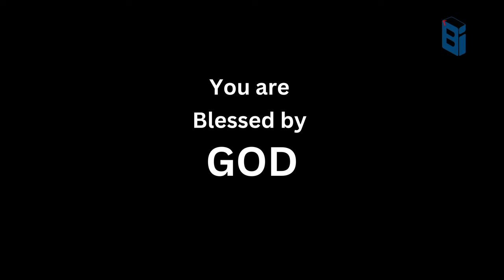ആദ്യ പ്രവാചകി, ന്യായാധിപതി - ആയ സ്ത്രീ - DEBORAH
Account Details:
Name              :  BERLIN BABU
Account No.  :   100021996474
IFSC                :   ESFB0001090
Bank Name   :   EQUITAS SMALL FINANCE BANK